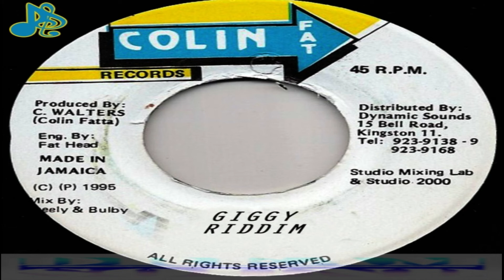Jigsy King - Ragga Ragga